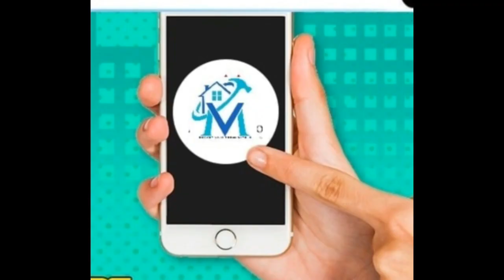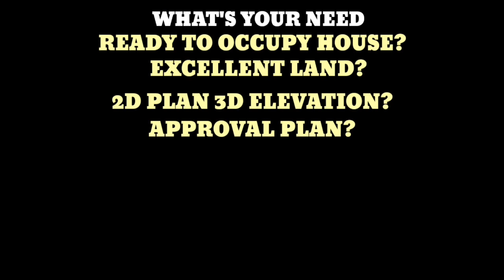WONDEROUS LUXURIOUS DUPLEX VILLA IN Trichy KK Nagar *சும்மா கண்ணமூடிட்டு வீடு வாங்கலாம் வாங்க* !!!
DTCP Approved Individual Villa 𝐃𝐞𝐭𝐚𝐢𝐥s:
★Model : 3 BHK
★Type : G + 1

𝐁𝐮𝐢𝐥𝐝up d𝐞𝐭𝐚𝐢𝐥s:

★Ground Floor: 1BHK ( 1007 sqft )
★First  Floor: 2BHK ( 802 sqft )
★Facing -  North facing
★On road property @ Prime location
★Covered car parking
★Flower garden
★Cauvery Water Available

Status : Ready to Occupy
Budget : Kindly Contact the Number

அனைவருக்கும் சொந்த வீடு  அமைய  ஒரு சிறந்த வாய்ப்பு. இப்போ நம்ம திருச்சி கே.கே.நகரில் உங்கள் சொந்த வீடு   அனைத்து வசதிகளுடன்  அழகான, அமைதியான, பாதுகாப்பான வீடு, காவேரி குடிநீர் வசதி.
பள்ளி கல்லூரிகள் மருத்துவமனைகள் பெட்ரோல் பங்க் மற்றும் எல்லா வசதிகளும் வீட்டின் அருகிலேயே அமைந்துள்ளது.
மேலும் விபரங்கள் அறிய தொடர்புக்கு  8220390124

Specifications :
01. Trichy Corporation Limit
02 New house with fully furnished.
03. 3 Bedroom with Wardrobe attached.
04. 4 Bathroom
05. International brand Hindware closets
06. Attractive Color Paintings
07. Antiskit Granite used for steps
08. Stainless Gates and Rails
09. House fully Stabilizer Control
10. Sensor unit fixing for Bore Motor
11. Water proof plywood used for all cupboards
12. Modular Kitchen with Stainless steel Racks and Higher end Chimney
13. All places False ceiling Designs
14. Surrounding fully educations Schools Very near by "Periyarmaniyammai School", Alpha, SBIOA, etc.,
15. Super Markets, Banks, All Bank ATMs
16. within 10 minits travel to International Airport, Central Bustand, Railway Station

DTCP Approved
10 Minutes Drive from Airport
10 Minutes drive from IIM,Bharathidasan & Anna Universities.
10 Km From Trichy Railway Junction
 80% Bank Loan Available.
Amenities:
Overall Compound Wall
Securities
Covered Car Parking
100% vastu
Childrens Play Area
Temple,Mosque
Shops
Good Drinking Water
 Bedroom(Two Attached Western Toilet) ,Hall,Kitchen and Car Parking,Borewell, 3Phase EB,Compound Wall, etc..,

 திருச்சியில் வீடு அல்லது மனை வாங்கும் முன் படிக்கவும் .
1.போக்குவரத்து வசதி உள்ளதா..?
2.குடிநீர் வசதி உள்ளதா..?
3.அங்கீகரிக்கப்பட்ட மனை பிரிவா..?
4. மண் சாலை இல்லாமல், வாங்கும்போதே தார் சாலை போடப்பட்டு உள்ளதா..?
5. குறைந்த விலையில் கிடைப்பதால் இப்போது வாங்கிவிட்டு, எதிர் காலத்தில் நமக்கு பயன் தருமா..?

**இவை அனைத்திற்கும் பதில் அளிக்கும் நமது புதிய பிரம்மாண்டமான நகரம் திருச்சி கே. கே. நகர் அருகில்
**வங்கி கடன் வசதி செய்து தரப்படும் .
**திருச்சியில் ஆ

You tube Channel Name - MV Builders & Promoters

DEEPEST FANTASY APARTMENT IN FASTEST GROWING LOCATION IN TRICHY 2400 சதுர அடியில் அப்பார்ட்மெண்டா ? 2400 சதுர அடியில் அப்பார்ட்மெண்டா ? எப்படி ! தெரிந்துகொள்ள வீடியோ முழுதும் பாருங்க ...

*Excellent House Designs with Fully Furnished" வீடு பக்கத்துல SCHOOL-லு SCHOOL-லு பக்கத்துல வீடு”

Historical Luxurious Project Launched In Trichy மனை என்கிற விதை வாங்கி பணம் என்னும் மரம் வளர்ப்போம் குறைந்த விலையில் நிலம் விற்பனைக்கு’

PREMIUM GATED COMMUNITY INDIVIDUAL VILLA @TRICHY OFT 1 BHK just 12.90Lakh only DTCP Approved அழகிய தனிவீடு 12.90லட்சத்தில் PREMIUM GATED COMMUNITY

விசாலமானா இல்லங்கள் !!! வியப்பூட்டும் கட்டமைப்பு !!! திருச்சியில் மனசுக்கு பிடித்த வீடுகள் ...

WOW!!! திருச்சில இப்படி ஒரு "BIG BOSS'' வீடா!!! LUXURIOUS" EXTRAORDINARY MEGA HOUSE '' In Trichy

Amazing Technology குறைந்த செலவில் குளு குளு வீடா? !!அனைவரையும் ஆச்சரியப்படுத்தும் !!! Filler Slab

WOW!!! TRICHY HEART OF THE CITY நடுவுல Trending –ஆ!!! Traditional – ஆ!!! இப்படி ஒரு அசத்தல் வீடா!!!

காவேரி மணலில் கலைநயத்துடன் கட்டிய கம்பீரமானவீடு RIVER SAND HOUSE CONSTRUCTED WITH EXTRAORDINARY DESIGN * * LUXURIOUS RE – SALE VILLA IN Trichy Corporation Limit KK Nagar.

OLD HOUSE RENOVATED NEW MODEL HOUSE திருச்சி கே.கே.நகரில் குறைந்த பட்ஜெட்டில் விலையில்